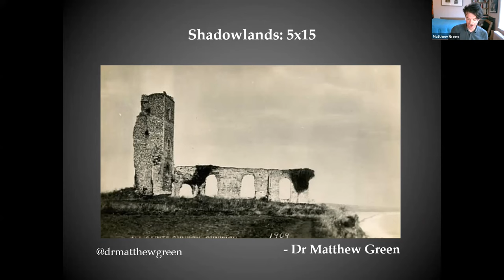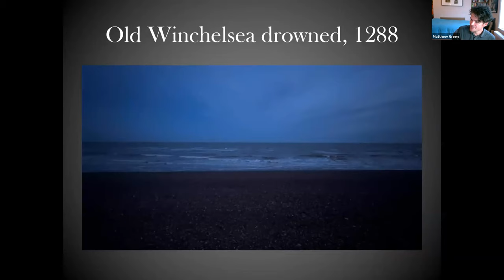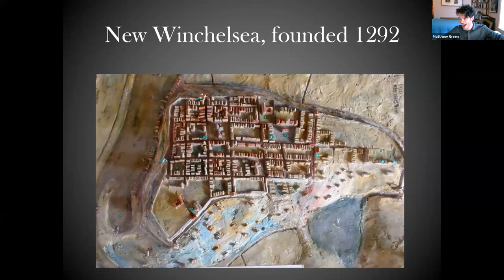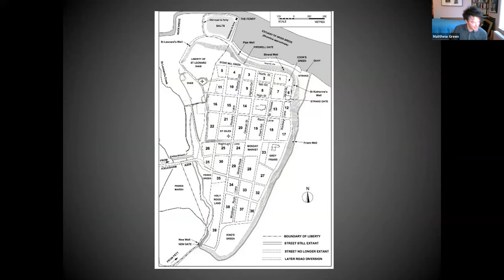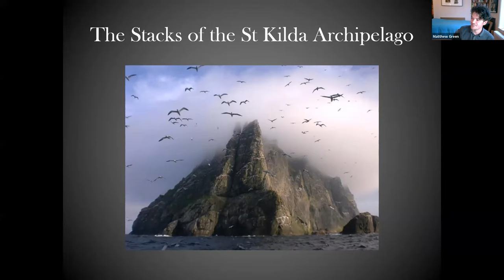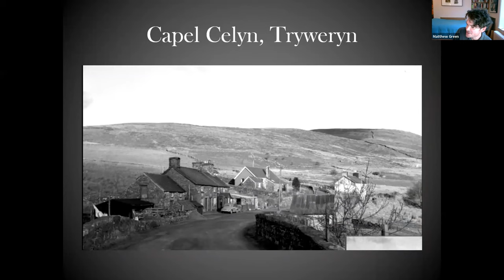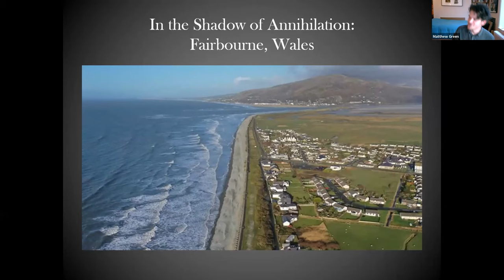Mathew Green on Shadowlands | 5x15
Matthew Green is a historian, writer and broadcaster who has appeared in documentaries on the BBC, ITV and Channel 4; he is also the founder of Unreal City Audio, which produces immersive tours of London as live events, podcasts and apps. In SHADOWLANDS he explores the dead ends of history - places lost to natural phenomena, war and plague, economic shifts and technical progress. Travelling across Britain, he discovers a landscape scarred with haunting and romantic remains; he also looks forward to ask what these ‘shadowlands’ can tell us about the fragility of our lives and habitations today.

5x15 brings together five outstanding individuals to tell of their lives, passions and inspirations. There are only two rules - no scripts and only 15 minutes each.